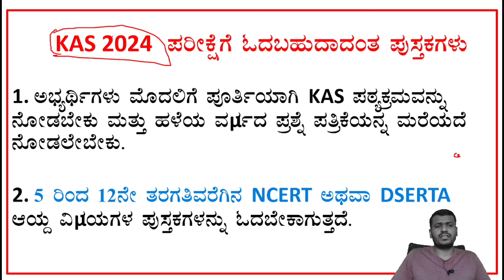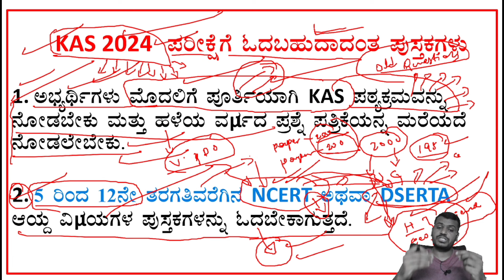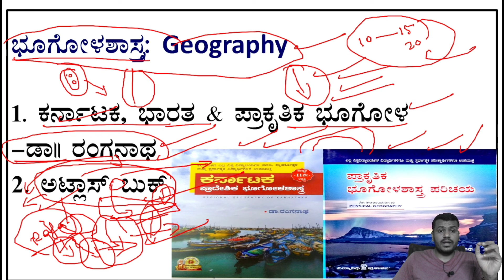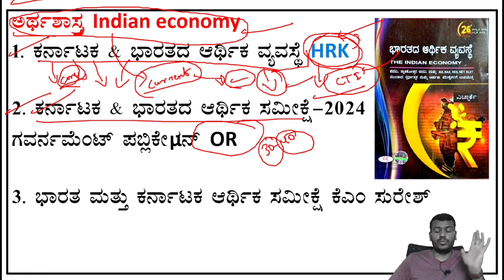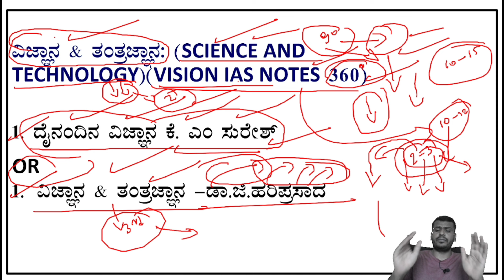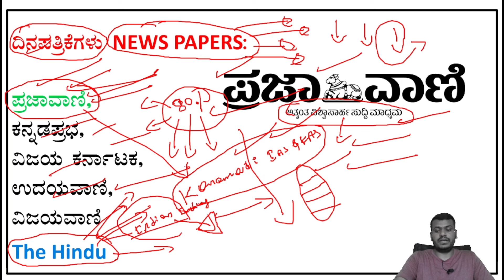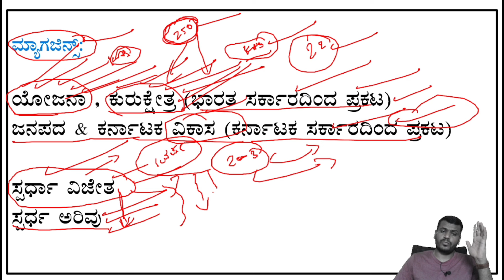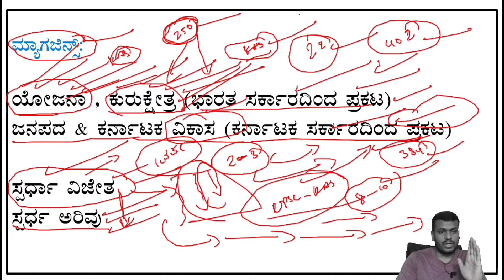KAS-2024 Book list (KAS ಪೂರ್ವಭಾವಿ ಪರೀಕ್ಷೆಗೆ ಓದಲೇಬೇಕಾದ ಪುಸ್ತಕಗಳ ಪಟ್ಟಿ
KAS- 2024 ಪರೀಕ್ಷೆ ಎದುರಿಸುತ್ತಿರುವ ವಿದ್ಯಾರ್ಥಿಗಳಲ್ಲಿ ಯಾವ ಪುಸ್ತಕಗಳನ್ನ ಓದಬೇಕು ಎಂಬ ಗೊಂದಲಗಳು ಹೆಚ್ಚಾಗಿರುತ್ತವೆ. ಸ್ಪರ್ಧಾತ್ಮಕ ಪರೀಕ್ಷೆಗಳಲ್ಲಿ ಒಂದು ವಿಷಯಕ್ಕೆ 10 ಪುಸ್ತಕಗಳನ್ನ ಓದುವ ಬದಲಿ ಒಂದು ವಿಷಯಕ್ಕೆ ಒಂದೇ ಪುಸ್ತಕವನ್ನು 10 ಬಾರಿ ಓದುವುದು ಉತ್ತಮ ಎನ್ನುವುದು ನನ್ನ ನಂಬಿಕೆ. ಹಾಗಾಗಿ ಕೆಎಸ್ ಪರೀಕ್ಷೆಗೆ ಓದಬಹುದಾದ ಉತ್ತಮ ಪುಸ್ತಕಗಳ ಪಟ್ಟಿ ಒಂದನ್ನ ಈ ವಿಡಿಯೋ ಮೂಲಕ ನಿಮ್ಮೊಂದಿಗೆ ಹಂಚಿಕೊಂಡಿದ್ದೇನೆ ಇದು ನಿಮಗೆ ಉಪಯುಕ್ತ ಎನಿಸಿದಲ್ಲಿ ನಿಮ್ಮ ಸ್ನೇಹಿತರೊಂದಿಗೆ ಹಂಚಿಕೊಳ್ಳಿ. ಒಂದು ವಿಷಯಕ್ಕೆ ಒಂದು ಪುಸ್ತಕವನ್ನು ಮಾತ್ರ ಮತ್ತು ಅವು ಉತ್ತಮ ಪುಸ್ತಕಗಳು ಆಗಿವೆ. ಇಂತಹ ಲೇಖಕರು ಬರೆದಿರುವ  ಪುಸ್ತಕಗಳನ್ನ ಓದುವುದರಿಂದ ವಿದ್ಯಾರ್ಥಿಗಳು ಯಶಸ್ಸನ್ನ ಕಾಣಲು ಸಹಕಾರಿಯಾಗುತ್ತದೆ.
KAS-2024#Irannakanamadi#KPSCbooklist